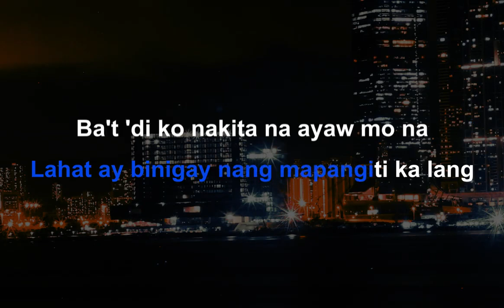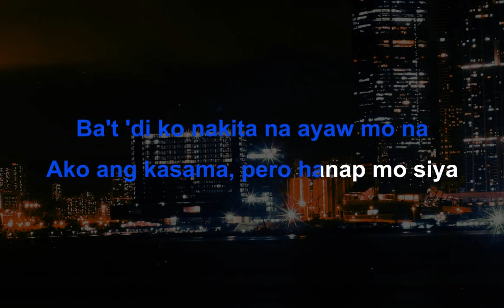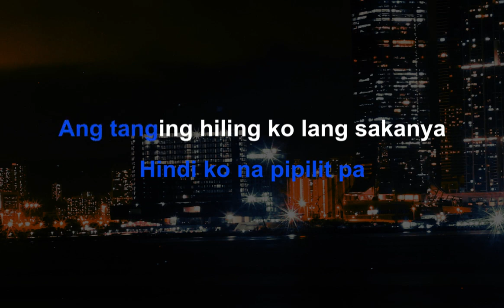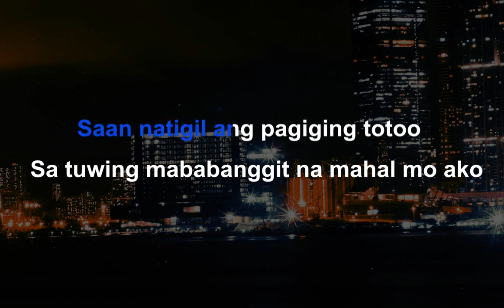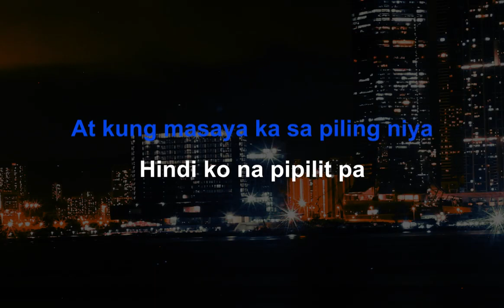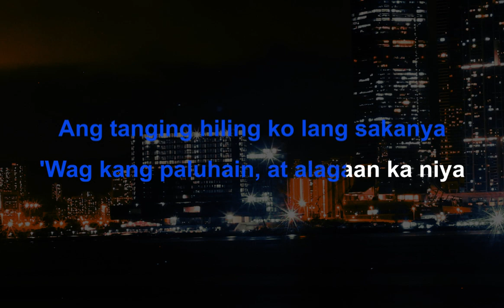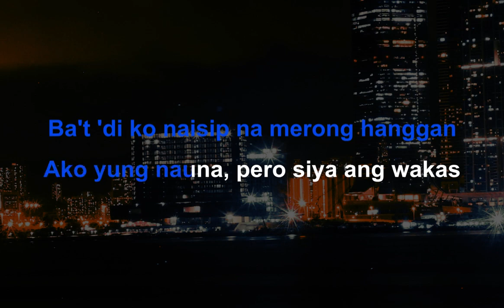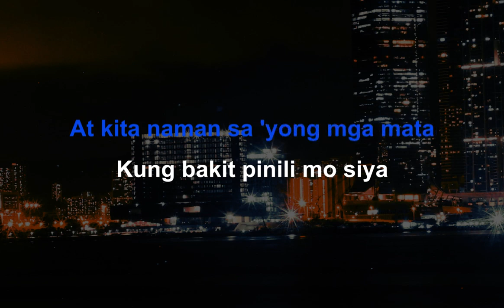PAUBAYA | KARAOKE - Male Key